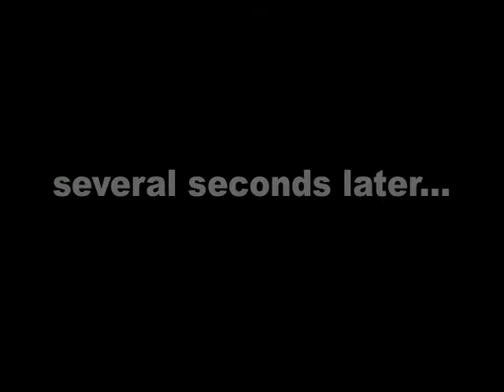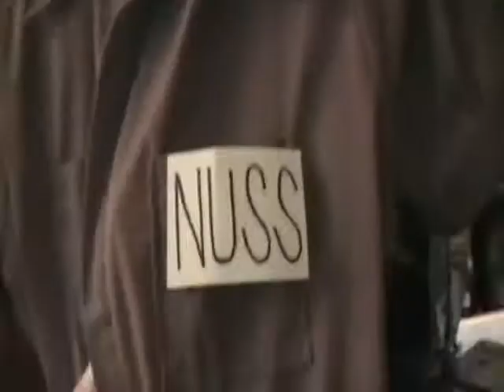Tabor College Floor Video Spoof Ghostbusters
This was the third place video for the 2008 Tabor College floor video contest in Hillsboro, Kansas.  The video is just for fun.